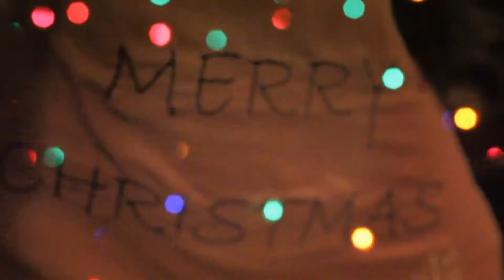"All I Want For Christmas Is You" - Mariah Carey (Against The Current COVER)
Against The Current LInks!!

Follow them !!
Audio produced by Mike Kalajian @ Telegraph Recording
"All I Want For Christmas Is You" -- originally by Mariah Carey
Written by: Mariah Carey, Walter Afanasieff
Published by: Rye Songs and BMI Music Publishing